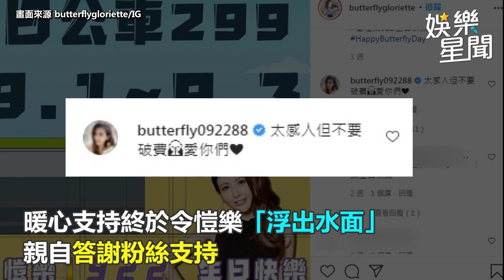愷樂38歲生日出聲了！親回粉絲「11個字」淚謝支持｜娛樂星世界